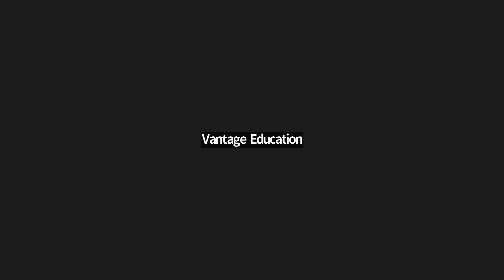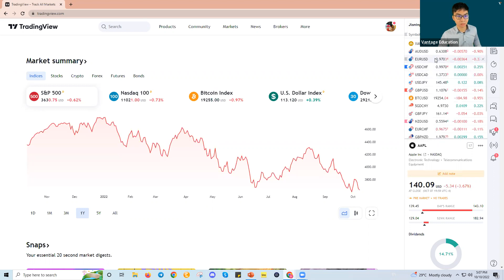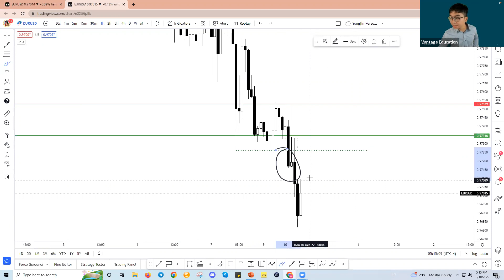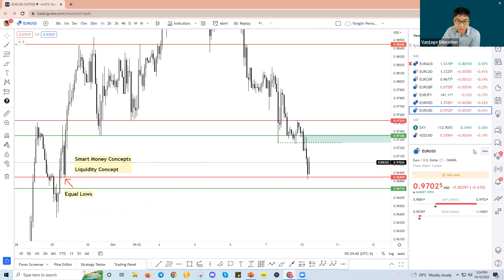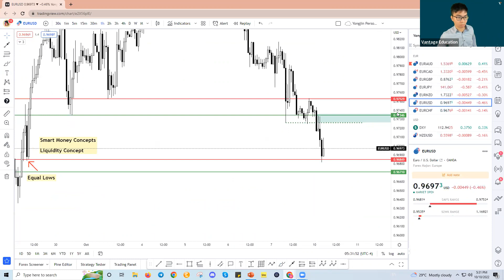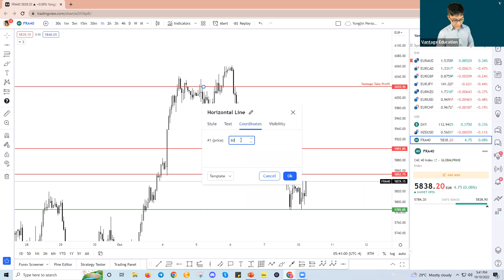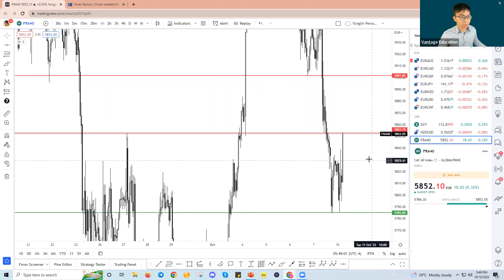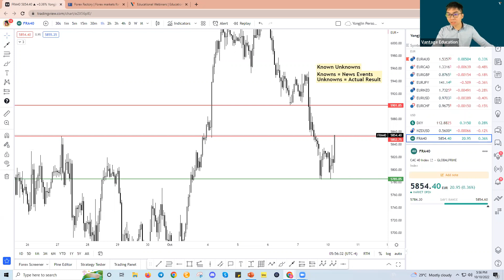Webinar | 10 October 2022 - Live Trading Session